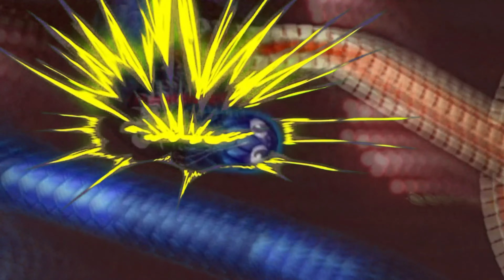🔥Mass 2 Millions+Score🐍✅Solo Trolling.😮Amazing Encircled Gameplay. Record Gaming. Little Big Snake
Video Games Full HD 4K "Little Big Snake", "Wormate.io", "Wormax.io", "Slither.io", "Geometry Dash", "Evowars.io" etc...etc...Very soon many more. Hola que tal este es su canal y espacio para que pasen a disfrutar de sus videojuegos favoritos. Proximamente nuevos y mas videojuegos...

Hello, how are you? This is your channel and space for you to come and enjoy your favorite video games.
Eres chica o Chico y te gustan los Productos Mary Kay en sus 2 lineas para Damas y Caballeros?!?  Entonces te recomiendo éste canal en el cual encontrarás más información así como videos y contenido a detalle acerca de todos y cada uno de sus productos.

Are you a girl or a boy and you like Mary Kay Products in its 2 lines for Ladies and Gentlemen...?!? Then I recommend this channel where you will find more information as well as videos and detailed content about each and every one of their products.

Tambien Ya estamos en Facebook. Link de la pagina en facebook...